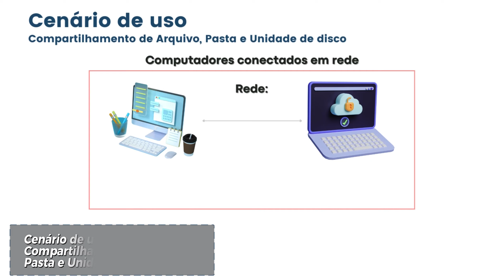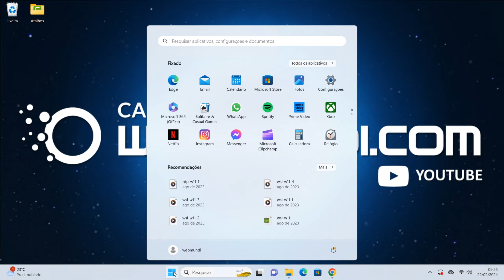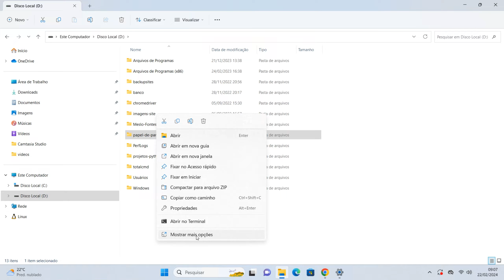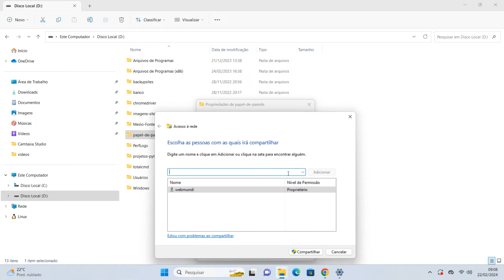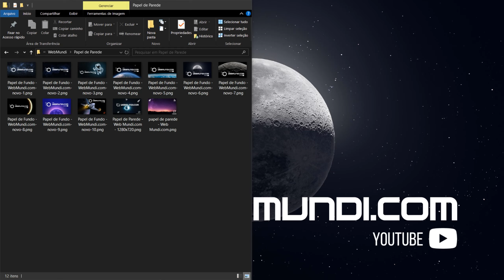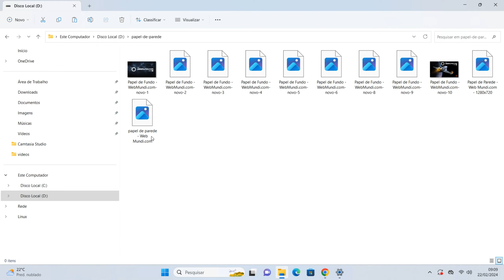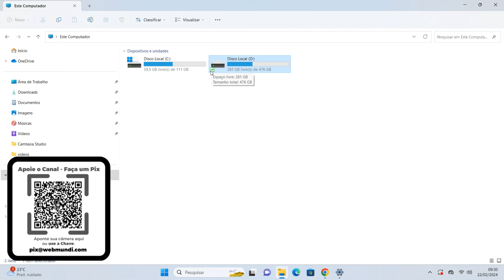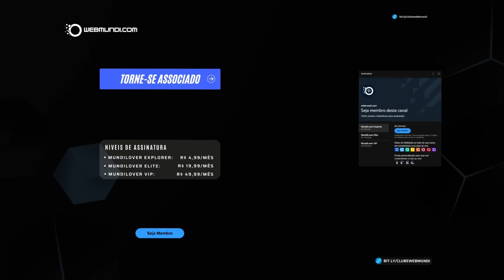Como Compartilhar Arquivos, Pastas e Unidades de Disco no Windows 11 : Guia Completo 🚀👩🏻‍💻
⭐ Roteiro e vídeos citados ou relevantes:

🎦 Como Compartilhar Arquivos, Pastas e Unidades de Disco no Windows 11

✔ Apoie o Projeto WebMundi.com | Canal Youtube WebMundi.com

Se você gosta do conteúdo e das aulas gratuitas do WebMundi.com aqui no Youtube, e pode e quer nos ajudar, esta é uma oportunidade de você demonstrar seu apoio e nos ajudar doando QUALQUER valor através do PIX ou botão VALEU do Youtube.